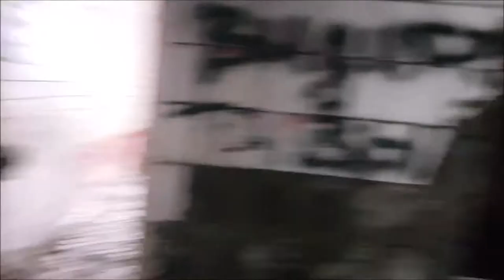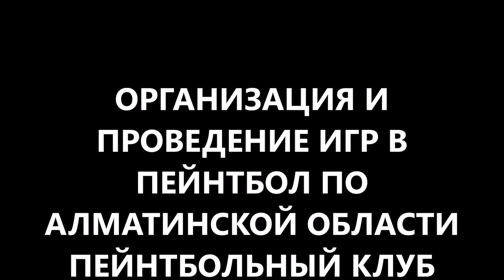игра в пейнтбол в здании заброшка Алматы клуб скорпион www pbc kz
26 августа 2018 пейнтбольный клуб Скорпион организовал открытую игру на территории бывшего госпиталя игры проходили на одной локации первый этаж вокруг зимнего сада, столовой. общее количество игр было в районе 6 при этом счет составил 5/0. игры проходили динамично, выиграла одна команда, бои были на равных условиях Как говорится победил тот у кого круче характер, железные нервы всем кому интересен пейнтбол подписывайтесь на нашу группу в Инстаграме ВКонтакте а также на Youtube канал чтобы следить за последними постами, видео. Данное видео содержит последнюю битву к сожалению по стечению обстоятельств предыдущие четыре боя не записано. всем спасибо за игру, до новых встреч на игровом поле.
Игры проводим как малым так и большим группам. (Самая большая игра длилась сутки, 370 игроков).

Игра начинается минимум с 8х игроков и максимум - без ограничений.
√ Не глючное оборудование (регулируем силу выстрела под игроков).
√ Всегда Чистая форма на любой рост и вес.
√ Инструктор – десантник
√ Лучшие цены на пейнтбол для лучших людей.

СТОИМОСТЬ:
1) Стандарт 4 000 тенге (100 шаров+ экипировка)
2) Деловой 6 000 тенге (300 шаров+ экипировка)
Дополнительные шары: 15 тенге = 1 шарик
Экипировку всю выдаем (кроме обуви).
3) Спорт 7500 тенге (500 шаров + экипировка)
Шары 15 000 тенге коробка
4) Спорт 5500 тенге (500 шаров) для игроков со своим оборудованием

Предварительная заявка обязательна.
Мы работаем без выходных.

Мы в различных соц. сетях!

ул Ладушкина 120А, Алма-Ата